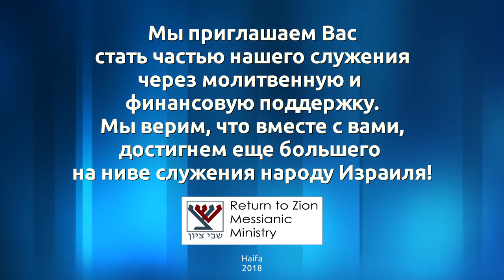Недельное чтение - Вайикра (Левит 1:1-5:26)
Что такое жертва? Разновидности жертвоприношений.
Жертва молитвы - как фимиам, который восходит к Богу.
Жертва нашего времени.

Недельное чтение - Вайикра (Левит 1:1-5:26) Евгений Станюкевич. 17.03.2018 г.